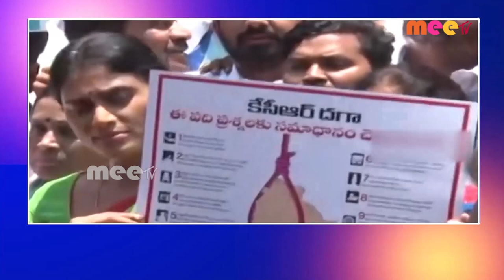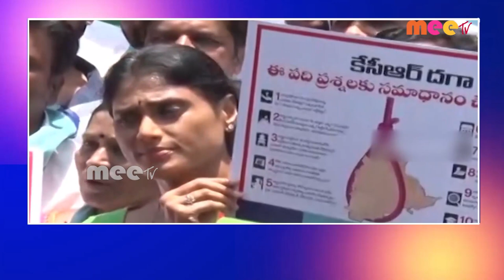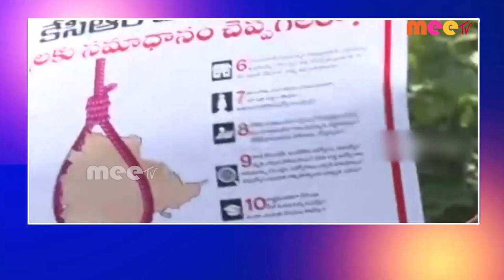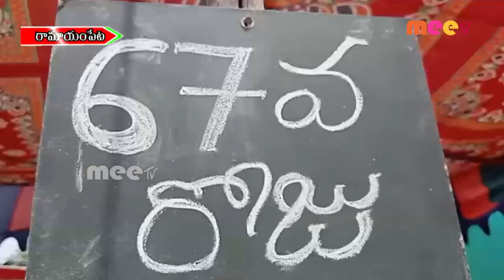// 01-06-2023 // MEETV NEWS //